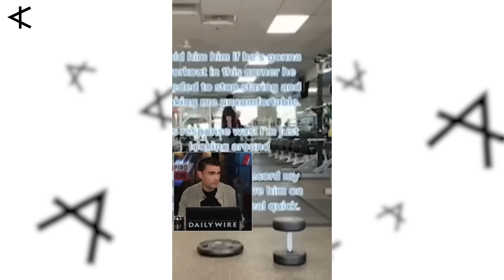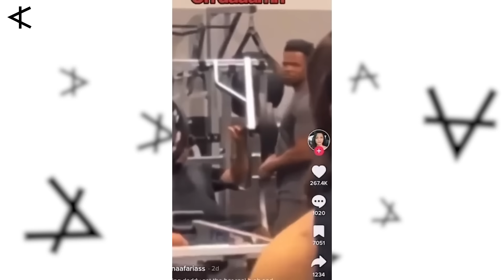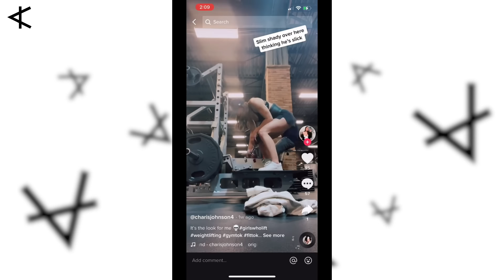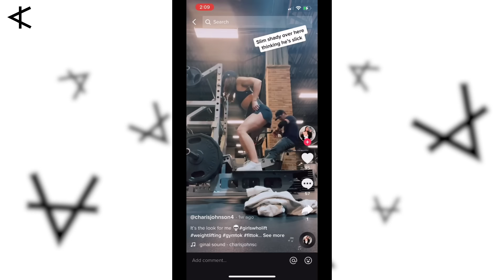Attention-Seeking Women Getting Hilariously IGNORED At Gyms